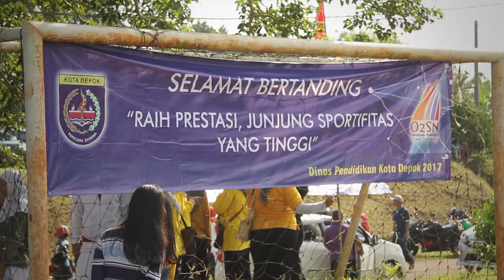O2SN AJANG PENCARIAN BIBIT ATLET DI KOTA DEPOK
depok.go.id

Olimpiade Olahraga Siswa Nasional (O2SN) tingkat Kota Depok kembali digelar. Kegiatan yang dibuka mulai hari ini sampai 6 April 2017, diharapkan dapat menjadi ajang untuk menemukan bibit atlet muda yang nantinya bisa mengharumkan Kota Depok di level olahraga nasional.

“O2SN dapat memunculkan bibit atlet baru di Kota Depok, selain itu juga dapat meningkatkan prestasi anak-anak, baik di bidang pendidikan, serta pengetahuan. Namun, yang juga penting dalam pertandingan adalah harus mengedepankan sportivitas dan kebersamaan,” ujar Wali Kota Depok, Mohammad Idris usai pembukaan O2SN di Lapangan Diklat Pelita Jaya Bojongsari, Selasa (04/04/17).

Ia berharap, siswa harus menjadi generasi yang sehat, baik jasmani maupun rohani. Menurutnya, O2SN penting digelar untuk meningkatkan kesehatan dan kebugaran siswa di Kota Depok.

Sementara itu, Kepala Dinas Pendidian (Disdik) Kota Depok, M Thamrin mengatakan, ajang O2SN diikuti oleh siswa tingkat Sekolah Dasar (SD) dan Sekolah Menengah Pertama (SMP) se-Kota Depok, dengan jumlah atlet sebanyak 655 siswa. Adapun cabang olahraga (cabor) yang dilombakan adalah atletik, pencak silat, karate, bulutangkis dan renang.

“Berbeda dari tahun lalu yang melombakan sembilan cabor, untuk tahun ini kita lebih spesifik lombanya menjadi lima cabor. Mudah-mudahan para atlet bisa lebih fokus dalam setiap cabor yang dilombakan,” ucapnya.

Dikatakannya, para atlet telah dibina secara berjenjang dari tingkat sekolah, kelurahan, kecamatan dan kota, bekerjasama dengan pengurus cabor serta Komite Olahraga Nasional Indonesia (KONI), baik untuk cabor karate, renang maupun pencak silat.

“Diharapkan para atlet mampu berprestasi sampai ke tingkat nasional, seperti tahun yang sudah-sudah,” pungkasnya.

Penulis: Vidyanita
Editor: Dunih dan Yulia Shoim

Diskominfo

Kunjungi untuk Informasi Depok Terbaru anda

Sukai, Komentar dan Bagikan Video Ini Melalui Jejaring Sosial anda

kunjungi

Pemerintah Kota Depok Depok a Friendly City | Nyaman - Unggul - Religius

Portal Resmi Pemerintahan Kota Depok